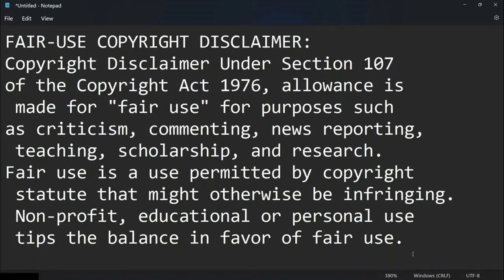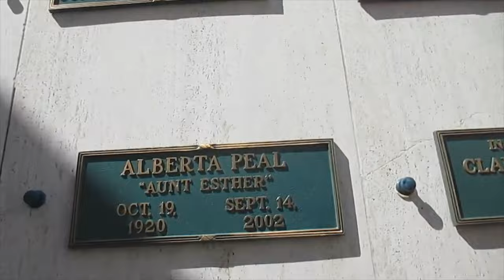Kevin Grace visits the grave of LaWanda Page of "Sanford & Son"